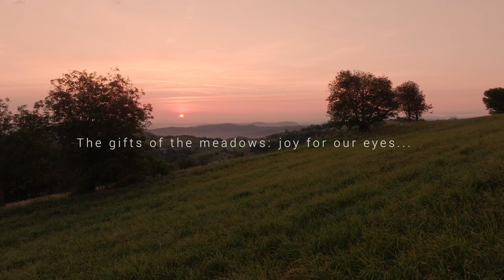Cheese 2023: The Taste of the Meadows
Cheese 2023 is organized by Slow Food and the City of Bra from September 15-18. See you there!